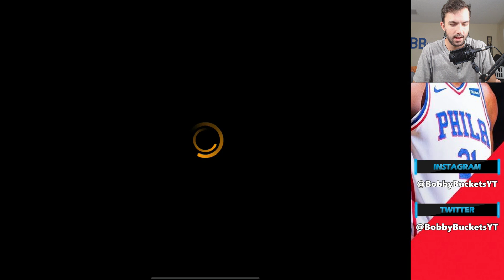POTG vs FINALS MASTERS! How to Spend Finals Tokens in NBA Live Mobile